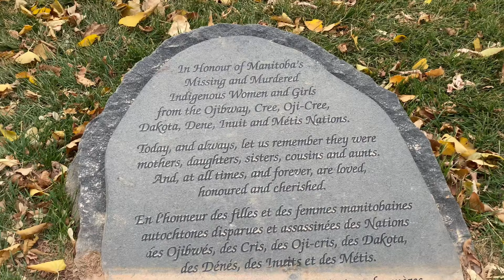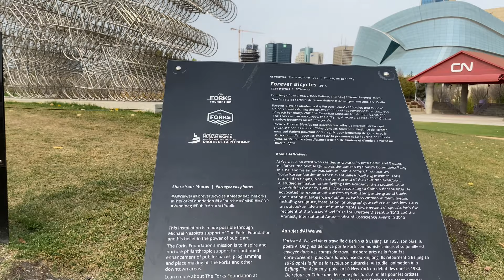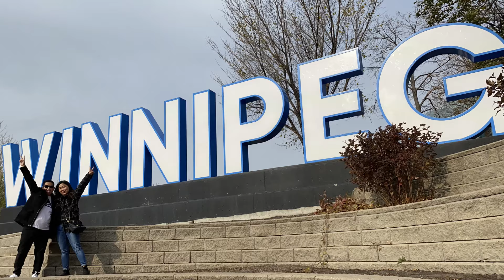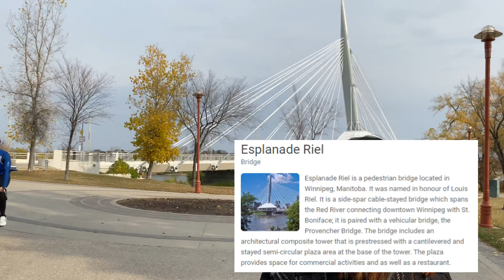THE FORKS, WINNIPEG + WHISPER CHALLENGE | LAUGHTRIP 'TO PROMISE! | LGBTQ | Lance&Jona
Everyday and every memories count. Showing kung gano kame kakulet at gano ka supportive sa isa't isa. Di perpekto ang relasyon namin pero lagi lang kame naniniwala na lahat ay planado at naaayon sa planp nya.

Keep Safe everyone. Hope to see you all soon!

We're uploading our videos to keep our memories and to inspire others with the same status namin. Keep on dreaming. Kung di man kayo tanggap ngayon, time will come.

Life is short so let's enjoy it! Lovelots! 💖
We always wanted to record a glimpse of our everyday life to share it with our family, friends, and whoever interested to it. We all have our own unique stories, I hope you will like ours.

Always remember --- Today's little moments become tomorrow's precious memories. - Unknown